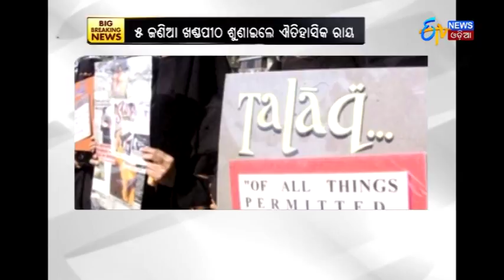ଟ୍ରିପଲ ତଲାକ - ETV News Odia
ଟ୍ରିପଲ ତଲାକ ପ୍ରଥା ମାମଲାରେ ଆଜି ଆସିବ  ସୁପ୍ରିମକୋର୍ଟରୁ ଏଇତିହାସିକ ରାୟ.
SC's historical judgement on triple talaq issue today.